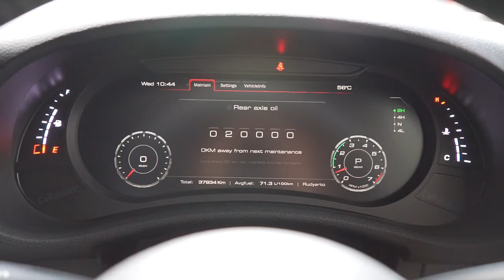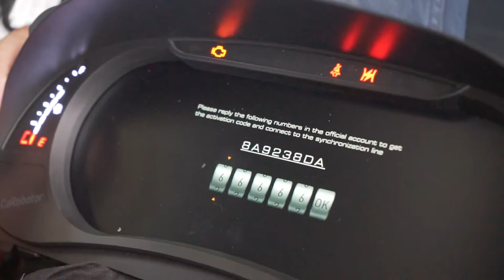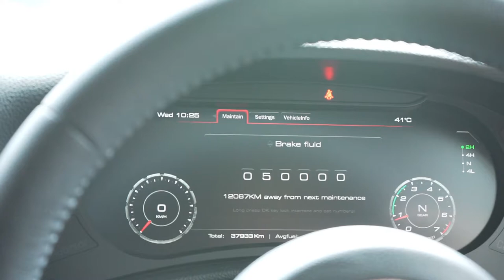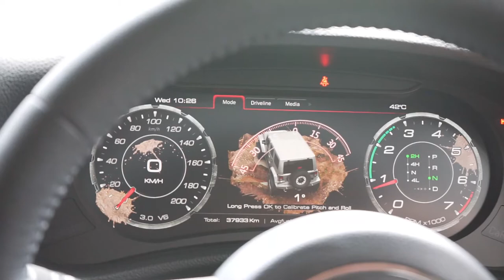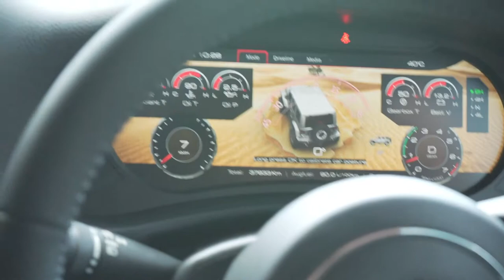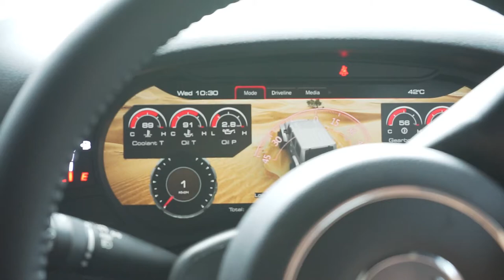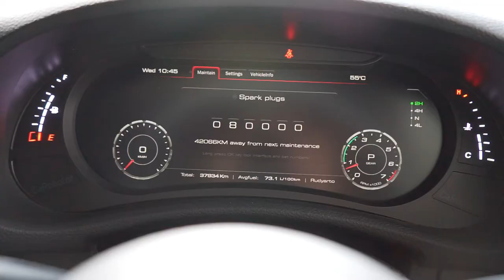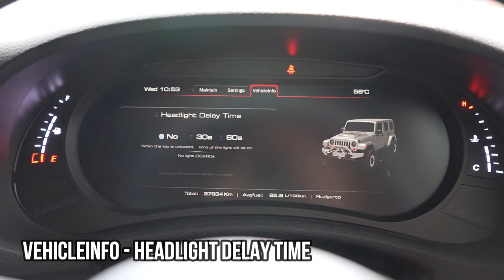UNBOXING DAN REVIEW DIGITAL CLUSTER JPRO DARI CAROBOTOR UNTUK JEEP JK || PIONIRJEEP